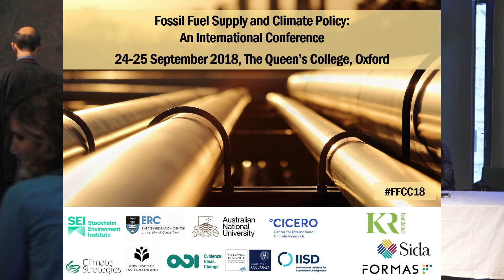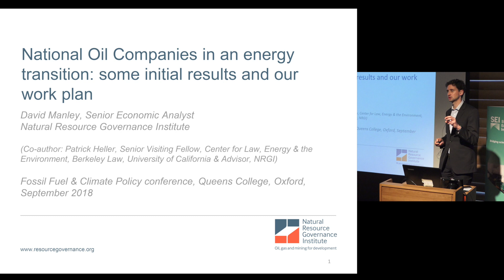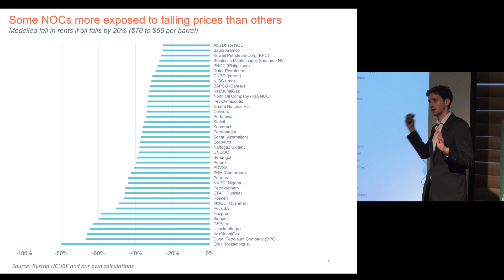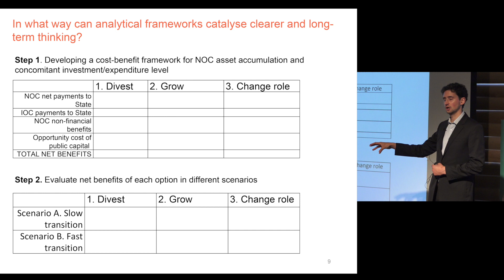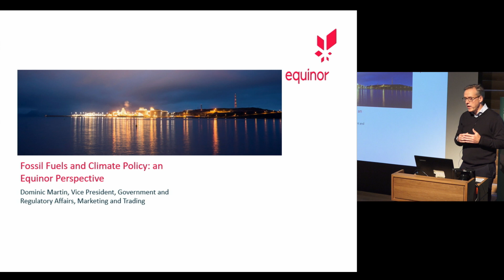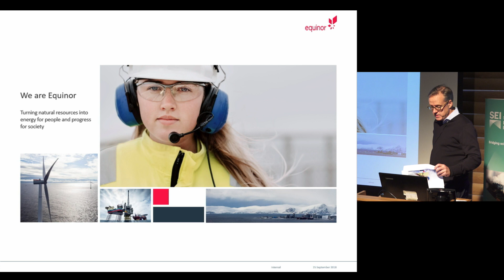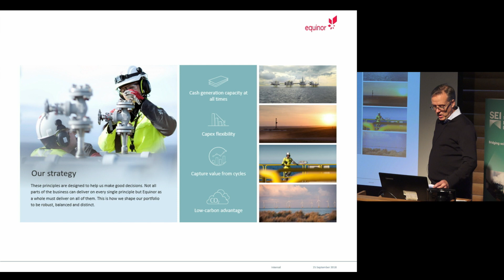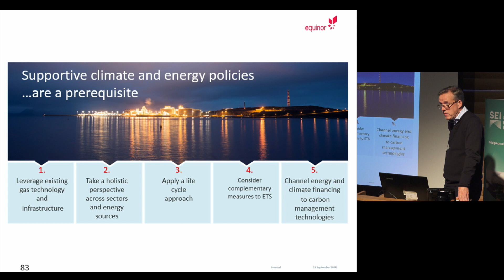FFCC18: Session 11: Do national oil companies have a comparative advantage?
Moderator: Shelagh Whitley, ODI

David Manley, Natural Resource Governance Institute

Valerie Marcel, Chatham House

Dominic Martin, Equinor UK

Paul Mollet, KAPSARC